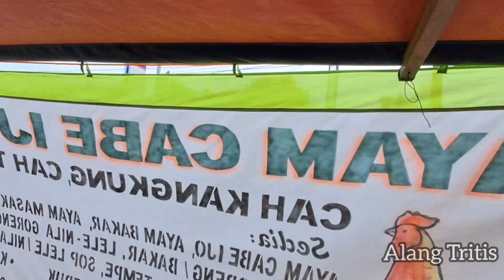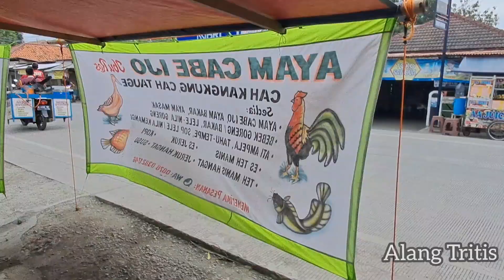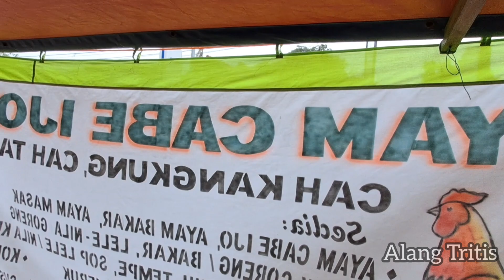Pecel Ayam Sambal Ijo Ibu Ros // Tegal Selatan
Terima Kasih Salam Silahturahmi